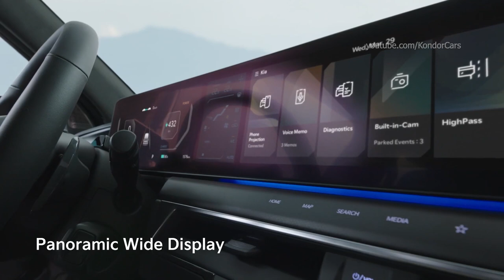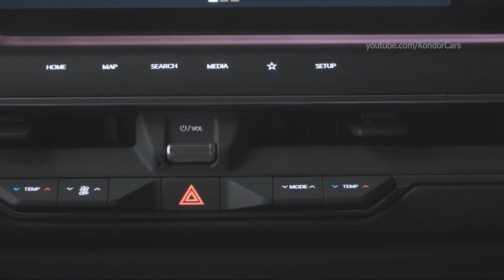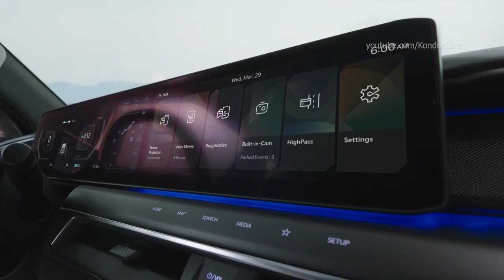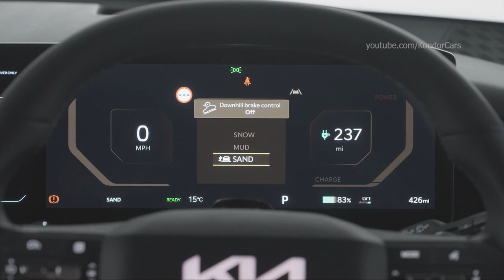2024 KIA EV9 - Interior, Exterior, All Specs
KIA EV9  All Specs, Unveiling UK
Three-grade line-up for new flagship three-row electric SUV
Rear-wheel drive EV9 ‘Air’ from £64,995 (up to 336 miles’ range)
‘GT-Line’ from £72,495, ‘GT-Line S’ from £75,995 (up to 308 miles)
Six-seat ‘GT-Line S’ with second-row swivel seats from £78,745
All UK models offer long-range 99.8 kWh battery pack, heat pump, and three-row, seven-seat layout
10 sustainability ‘must-haves’ as standard on all EV9 models

Kia’s 10 sustainability ‘must-haves’ as standard
The EV9 also features Kia’s ‘10 must-have sustainability items’, defining a baseline for the use of sustainable materials in all future Kia model lines. Every version of the EV9 therefore features:

Bioplastic dashboard, console, interior pillars and trim from renewable biomass sources (e.g. vegetable oils, corn extract, sawdust, sugar cane)
Door trims from post-consumer material (PCM) plastic, sourced from recycled materials rather than ‘virgin’ pellets
Bio PU (Polyurethane) upholstery and interior coverings, phasing out all leather from the EV9’s cabin
Recycled PET fabric (Polyethylene terephthalate) from recycled plastics and recycled yarn for the seats, headliner, sun visor, and headrests. Notably, each EV9 incorporates at least 70 recycled bottles, highlighting the brand's commitment to reducing waste
Cabin floor and carpets made from recycled PET and fishing nets
Bio PU foam in the EV9’s headrests
Door switch panels finished in bio paint, made using rapeseed oil
BTX-free paint (benzene, toluene, xylene) throughout the interior
Recycled PET yarn from 100 per cent recycled bottles for seat stitching
Sound-absorbent recycled PET felt from plastic bottles for the luggage board